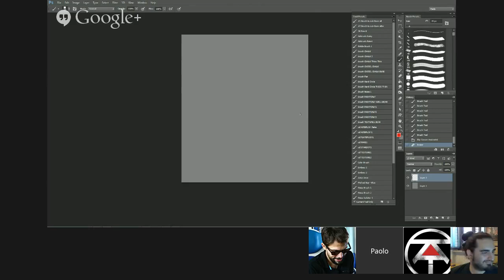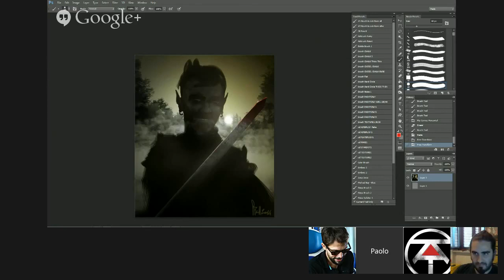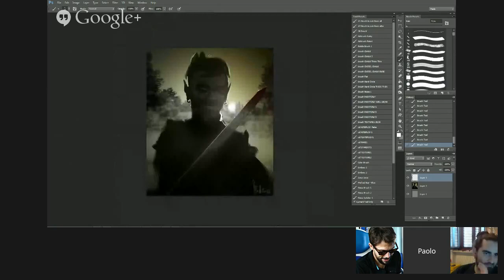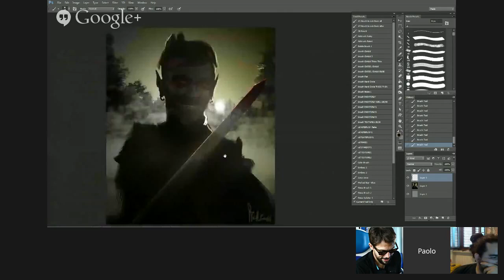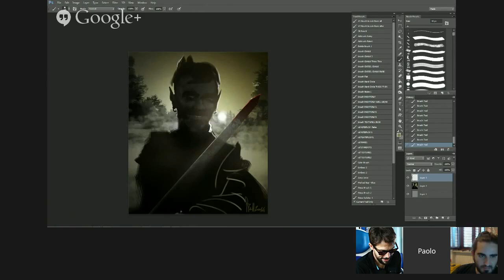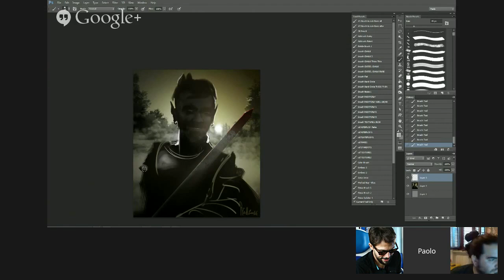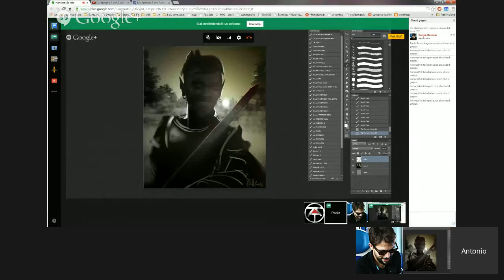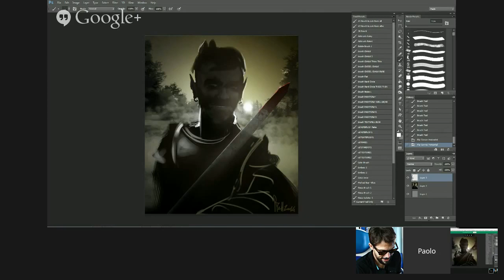KAI Episodio 3 con Paolo Nagase Rotelli pt 1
Parte I - Introduzione